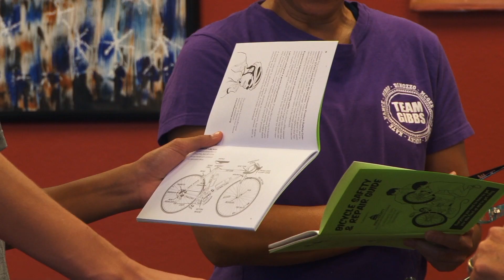PIma County Free Bike Classes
Bike safety classes get you back on the road...

Description: The Pima County Bicycle and Pedestrian Program offers safety classes covering everything from repairing your bike to getting you back on the road if you haven’t ridden in a while.